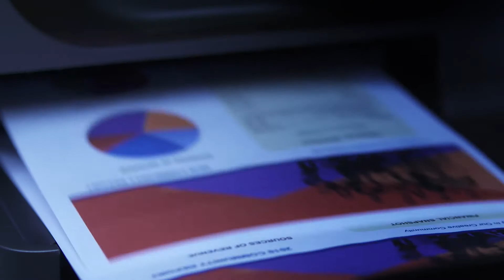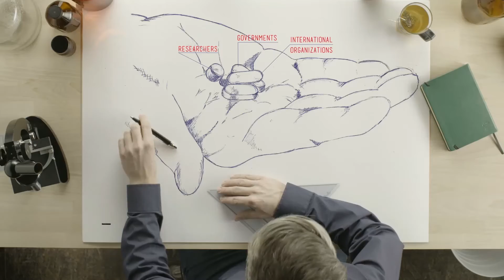Media Facilities - Animation Reel 2016